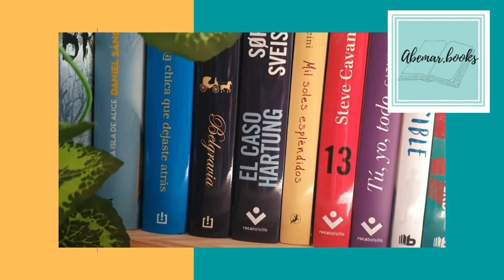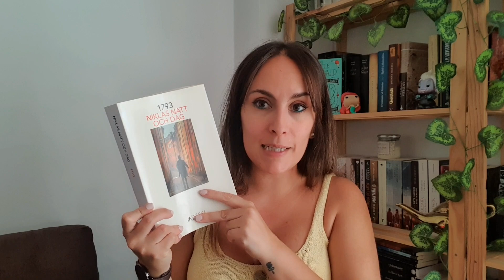BOOKTAG DE LOS NÚMEROS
A este Booktag me nominó @quientelohadicho

Además, os informo que hay nuevos vídeos todos los viernes a las 15:00.